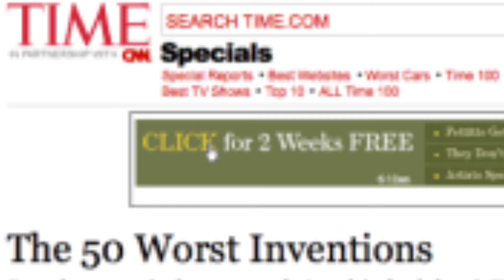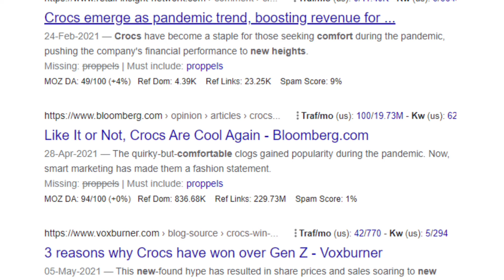Story Of How Crocs Was Saved !!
Crocs is a fascinating company with a very complicated journey and this video looks to trace the complications it faced in order to become the fastest growing footwear company and how Crocs dealt with it !!! Hope you like it !!